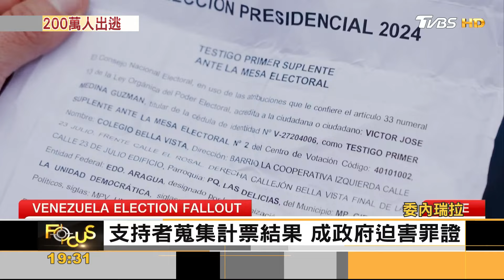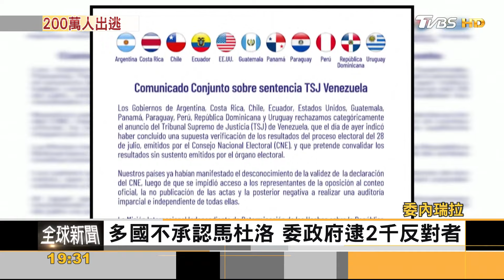委總統馬杜洛再連任 數百萬人已出逃 美邊境移民爆增｜方念華｜FOCUS全球新聞 20240829